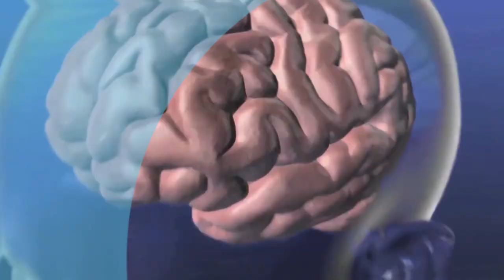GROMA Anniversary, 20 April 2019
From Egypt to SaudiArabia, United Arab Emirates, Jordan, England, and the rest of the world.
With diverse services provided and growth achieved.
GROMA has always been the growth engine that you need to expand your business!

We are celebrating  one year of being there with you and our awesome allies ❤️
And we are still here to grow!

Motion & Comp: مازن أحمد
Script Writer: Aya Abdelaziz
Story Board: Fatma Abdelrahman
VO: Hosam Hamdy - Saraa Ghieth - Heba Sobh
Sound Editing: Ahmed Hamdy